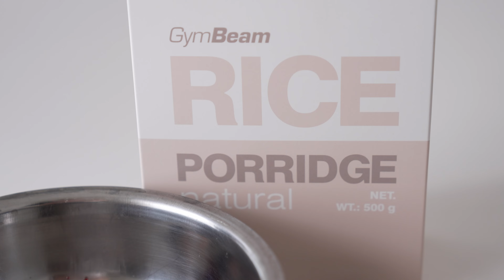Fran Lauš i Leonarda Rizvić razmijenili su planove obroka. Mogu li se nositi s ovim izazovom?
Franu i Leonarda čeka pravi izazov! Razmijenili su svoje planove obroka na jedan dan. 😯💪Dok Leonarda mora jesti Franinih 2500 kcal, Fran se mora ograničiti na njezinih 1800 kcal. Oboje imaju 4 dnevna obroka u obliku doručka, ručka, obroka nakon treninga i večere. Naš video će vam reći kako se oboje nose s tim. 🎬

Ako vam se video svidio, podržite ga lajkanjem i dijeljenjem. Uskoro više videa. Stoga se ne zaboravite pretplatiti na GymBeam kanal. 🔥

GymBeam - webshop s progresivnim namirnicama